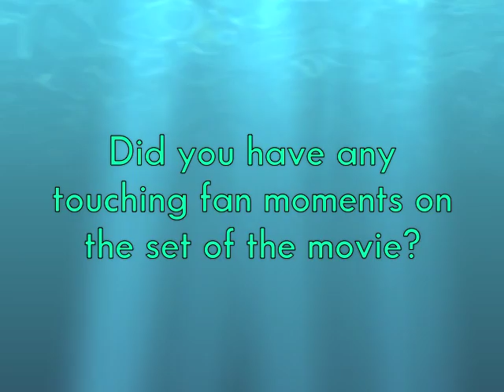EXCLUSIVE! 3 Questions With Soul Surfer Star, AnnaSophia Robb! (BOP & Tiger Beat)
BOP and Tiger Beat got to sit down with AnnaSophia Robb, who stars in Soul Surfer! She answered three juicy questions about the movie!